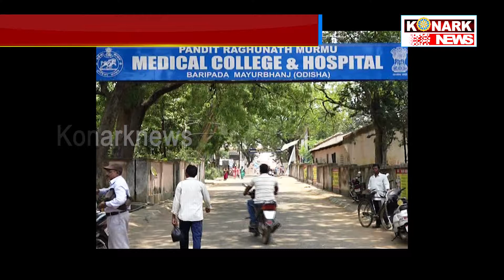ଶବ ରଖି ରାସ୍ତା ଅବରୋଧ ।ଘଟଣାକୁ ନେଇ ତାତିଲେ ପରିବାର ଓ ସ୍ଥାନୀୟ ଲୋକେ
konarknews konarknewsodia ମୟୁରଭଞ୍ଜ ଜିଲ୍ଲା ଶାଳଚୁଆ ସରକାରୀ ଉଚ୍ଚ ବିଦ୍ୟାଳୟରେ ଛାତ୍ରୀର ମୃତୁ୍ୟକୁ ନେଇ ଅଭିଯୋଗ । ଘଟଣାକୁ ନେଇ ତାତିଲେ ପରିବାର ଓ ସ୍ଥାନୀୟ ଲୋକେ । ଶାଳଚୁଆ ସରକାରୀ ଉଚ୍ଚ ବିଦ୍ୟାଳୟର ନବମ ଶ୍ରେଣୀରେ ପଢୁଥିବା ଛାତ୍ରୀ ଦୁର୍ଗାଦେବୀ ସିଂ ସ୍କୁଲ ଛାତ୍ରା ବାସରେ ରହୁଥିଲେ । ଅଭିଯୋଗ ଅନୁସାରେ ସିଏ ଛାତ୍ରାବାସରେ କୈାଣସି କାରଣକୁ ନେଇ ବିଷ ପିଇଦେଇଥିଲେ । ଏ ନେଇ ସ୍କୁଲ କର୍ତୁପକ୍ଷ ସଠିକ ସମୟରେ ପରିବାର ଲୋକଙ୍କୁ ଖବର ଦେଇନଥିଲେ । ବିଳମ୍ବରେ ଖବର ପାଇ ପରିବାର ଲୋକେ ଲୋକ ପଂହଚିବିବେଳକୁ ଉକ୍ତ ଛାତ୍ରୀଙ୍କର ମୃତ୍ୟୁ ହୋଇସାରିଥିଲା । ଏହି ଘଟଣାକୁ ନେଇ ସ୍ଥାନୀୟ ଅଚଂଳରେ ଉତେଜନା ପ୍ରକାଶ ପାଇଥିଲା । ଲୋକେ ଶବ ରଖି ରାସ୍ତା ରୋକ କରିଥିଲେ । ଖବରପାଇ ଘଟଣା ସ୍ଥଳରେ ଉପଖଣ୍ଡ ପୋଲିସ ଅଧିକାରୀ, ବ୍ଲକ୍ ଶିକ୍ଷାପ୍ରକଳ୍ପ ଅଧିକାରୀ ଓ ସହକାରୀ ଜିଲ୍ଲାପାଳ ଘଟଣା ସ୍ଥଳରେ ପଂହଚି ଆନେ୍ଦାଳନକାରୀ ଙ୍କୁ ବୁଝା ସୁଝା କରଥିଲେ । ମୃତକଙ୍କୁ କ୍ଷତିପୂରଣ ଦେବା ସହ ଦୋଷୀ ବିରୁଦ୍ଧରେ ତଦନ୍ତ କରି ଦୃଢ କାର୍ଯ୍ୟାନୁଷ୍ଠାନ ନିଆଯିବ ବୋଲି ପ୍ରତିଶୃତି ଦେବା ପରେ ରାସ୍ତା ଅବରୋଧ ଉଠିଥିଲା ।